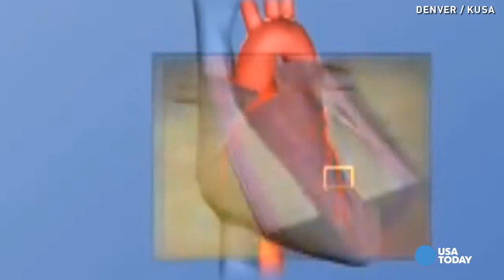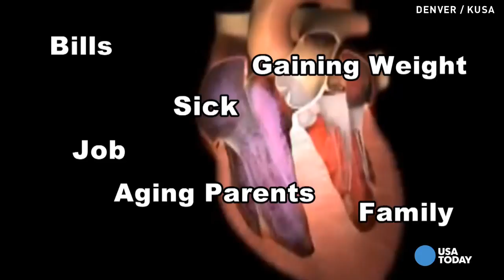Can a broken heart really break your heart?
Turns out, women really do suffer from broken hearts. Stress cardiomyopathy, also known as broken heart syndrome, is brought on by the response to a stressful event, such as the death of a loved one or divorce.